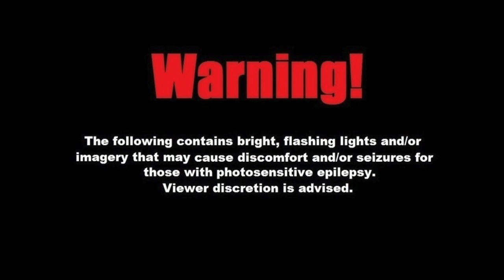CRYPTO is A+ TIER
Here's another apex meme

We needed a character as Crypto
The drone is lovely good
another legend joins the fight, another apex legends dank edit diablo do
Crypto is op literally insane

🎯Just to be clear all the footages, gameplays, editing and thumbnails are made from myself all by myself🎯

Also consider to use my code🔸DiabloDex🔸in the FORTNITE item shop or on every epic games purchase
Thanks